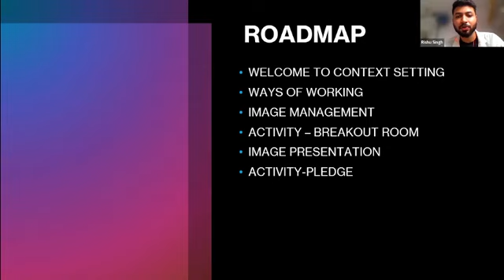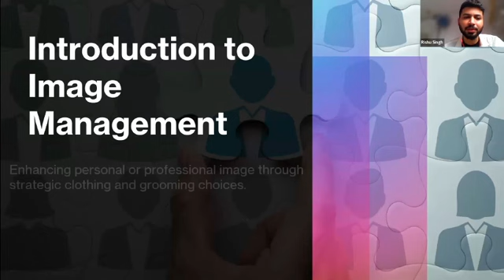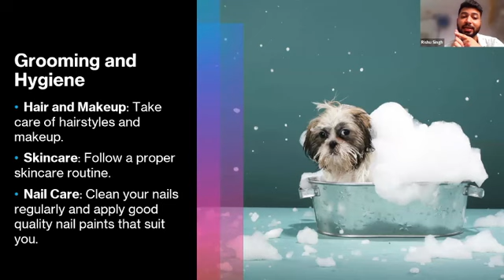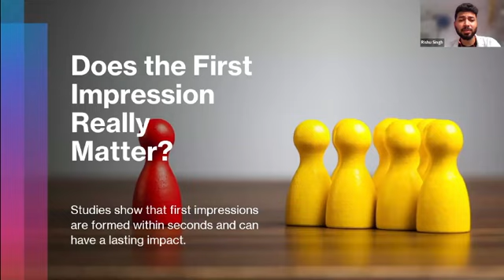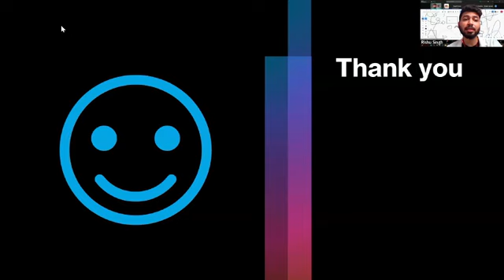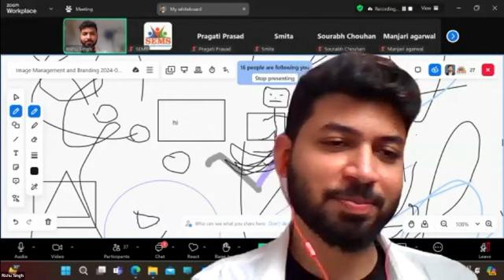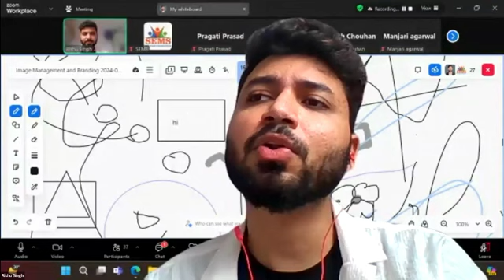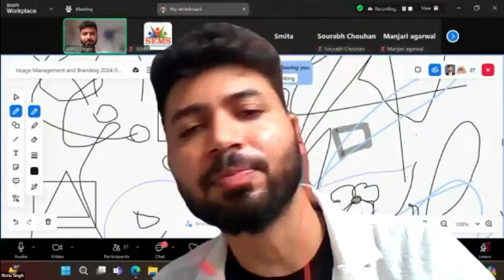Mastering Image Management and Branding | Essential Tips for Success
In this video, we're diving deep into the world of Image Management and Branding. Whether you're an individual looking to enhance your personal brand or a business aiming to strengthen your corporate image, these essential tips will help you succeed.

What You'll Learn:
🔹 Understanding Image Management: Discover what image management is and why it's crucial for personal and professional success.
🔹 Building a Strong Brand Identity: Learn how to create a unique and memorable brand that stands out in a crowded market.
🔹 Consistency is Key: Find out how to maintain a consistent image across all platforms and touchpoints.
🔹 Effective Communication: Master the art of conveying your brand message clearly and effectively to your target audience.
🔹 Utilizing Visuals: Explore the importance of visuals in branding and how to choose the right images to represent your brand.
🔹 Crisis Management: Learn strategies to protect and manage your brand image during times of crisis.

Why Image Management and Branding Matter:
In today's digital age, your image and brand are more important than ever. They influence how others perceive you and can significantly impact your career or business success. By mastering image management and branding, you can build a positive reputation, attract more opportunities, and achieve your goals.

Let's elevate your image and brand to new heights!